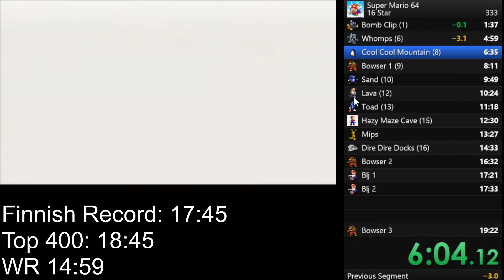Super Mario 64 16 Star PB For 18:55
Finally Sub 19!